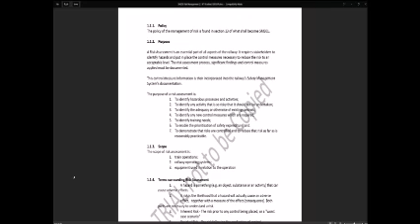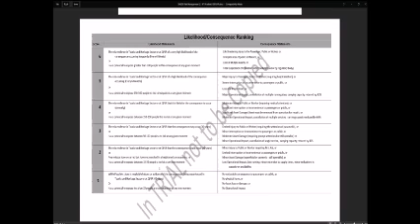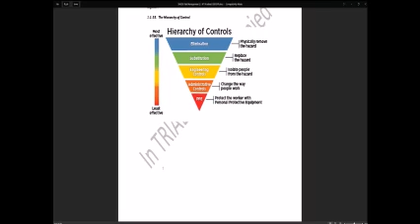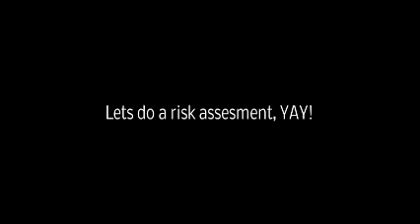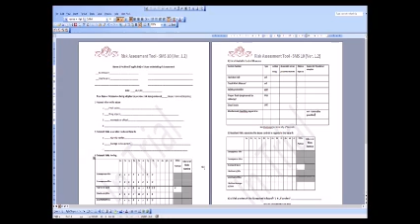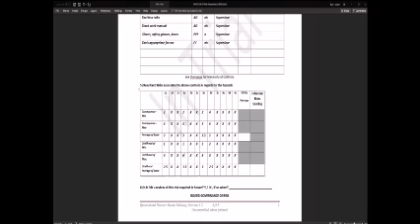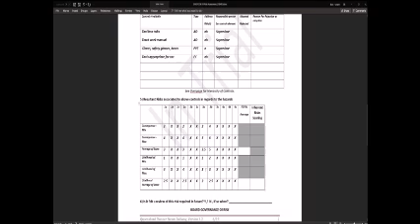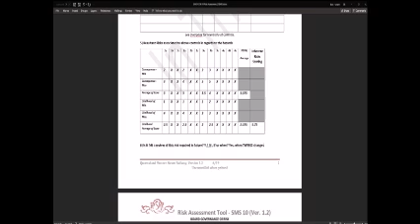QPSR risk assessing